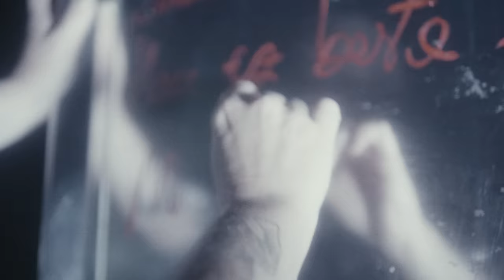KOKEIN - ISPILUARI BEGIRATZEAN feat. Kiliki Frexko Chill Mafia (Bideoklip Ofiziala - Official Video)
ALBUM: Atomika (2022)

Jarraitu gaitzaizu / Síguenos!

Zuzendaria / Director: Hannot Mintegia
Argiztapena / Ilumination: Txufo Wilson
Make Up: Naama Ortega
Nahasketa / Mix: Eñaut Gaztañaga (Gaztain Estudioak)

Hitzak / Lyrics:

Islada ispiluan ikustean ni agertzen naiz bertan.

Ni funtsean, biluzik, bakarrik.
Zure begietan aientzen
 dena ni banaiz
ez dut ezer ikusten.

Adi egon, heldu da garaia
 ta presta zaitez, hartzazu indarra.
Ez izan beldur, maite.

Hau naiz ni ilaundu aurretik.

Hau ez beste inor erabat galdurik.

Hau esentzian, ni neu.

Orain ispiluan begiratzean ene buruak ez du
 nahi lukeena ikusten.
Izua dut nigan une horretan,
funtsik gabeko izua, arrazoimen faltsuaren emaitza.

Nahi zenuen hori ez naiz ni
Con toda esta mierda primo, hemen gatxik.

Emaidazu maitasun hori,
y toda esa puta envidia para ti.
He dejado esa pastilla,
 no me dejan dormir.
Haien begiradak niretzat dira,
ni aske nagok eta haiek azpian.
Ez dira sekula mugituko, rigor mortis.